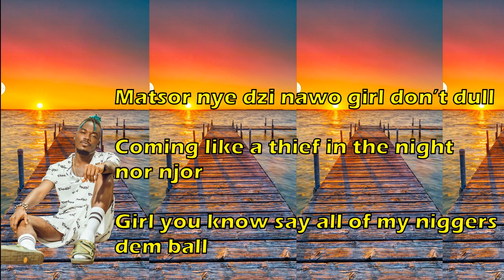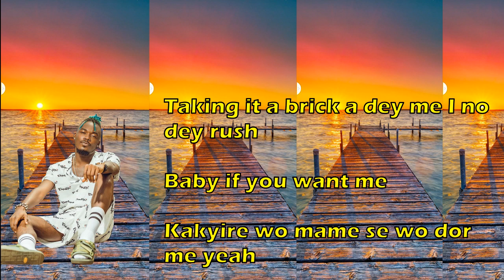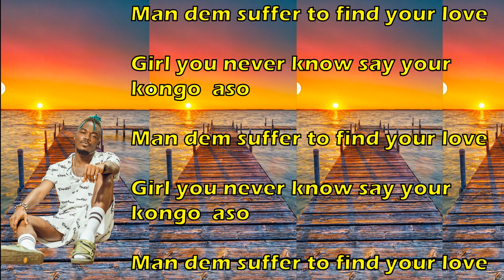Camidoh sugarcane lyrics ( ft. Phantom)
Sugarcane lyrics is available